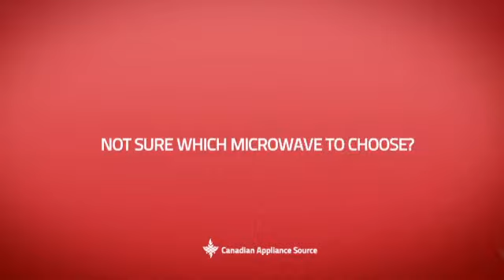Bosch HMT5060 Microwave Trim Kit Accessorie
This Bosch HMT5060 Microwave Trim Kit Accessorie is brought you Bosch 500 Series HMT50 30 inch, Trim Kit for Traditional Microwaves